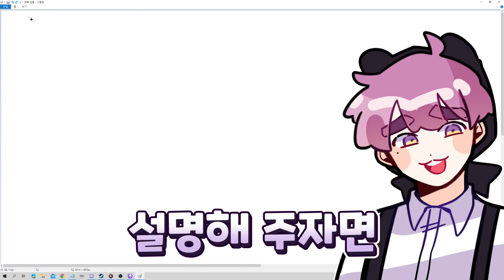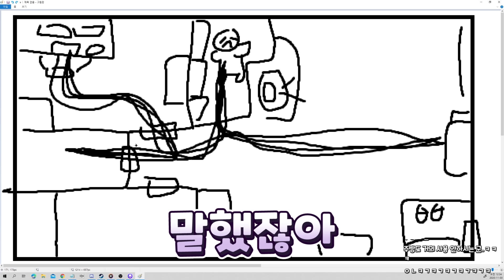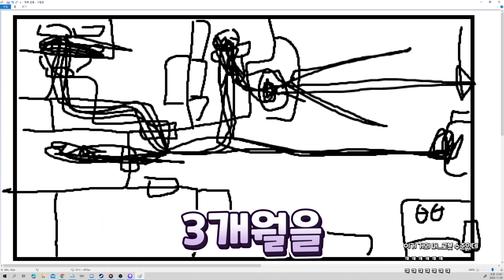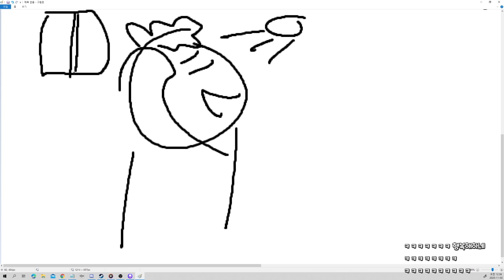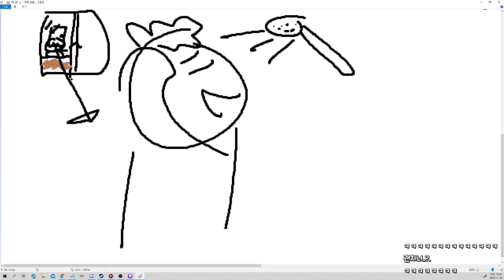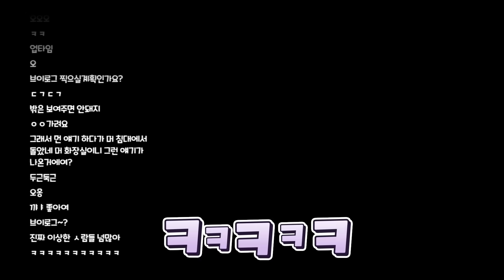샤워 중 욕실 창문으로 눈 마주친 썰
이젠 습관적으로 창문을 닫게 된단말이지..

▶썸네일 : 잔디이끼
▶영상 편집 : 구르미

▶그림소스제공 : 양양, 잔디이끼